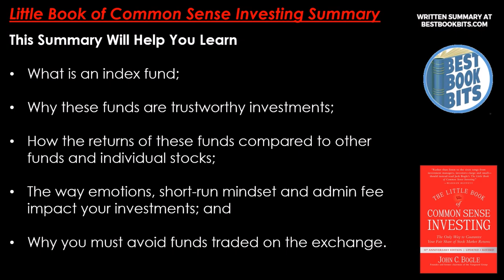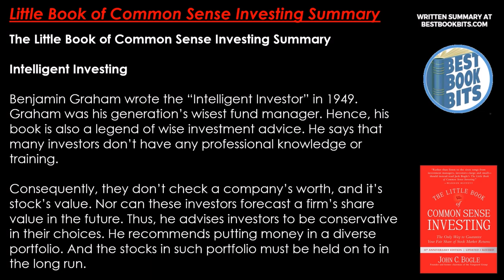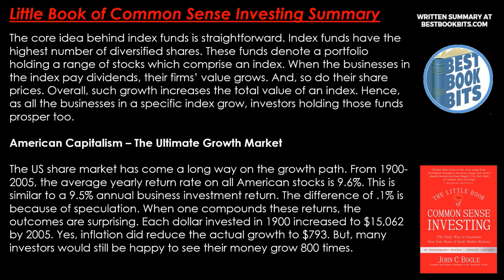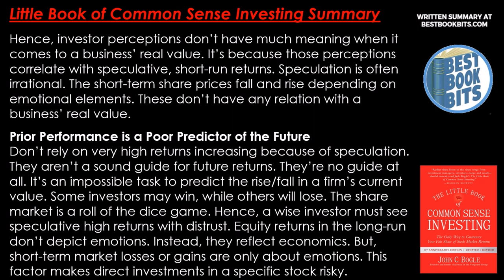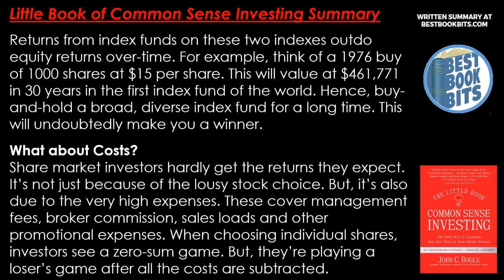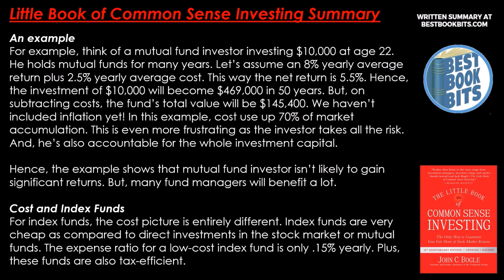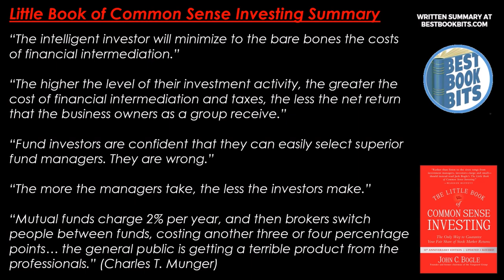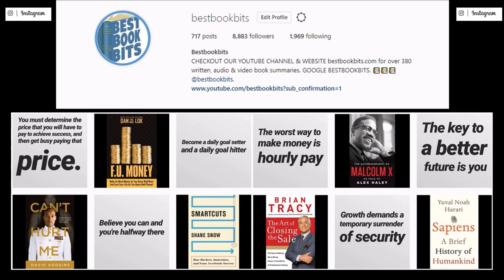The Little Book of Common Sense Investing | John C. Bogle | Book Summary